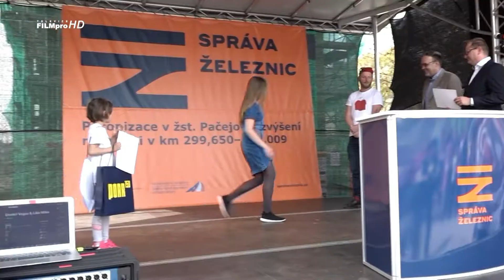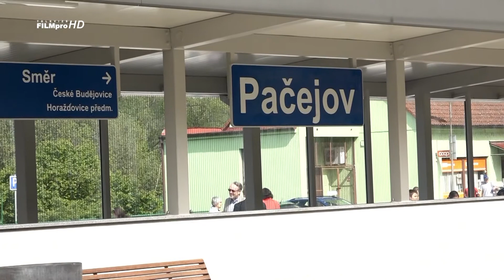Dětské malby zdobí nový podchod v Pačejově